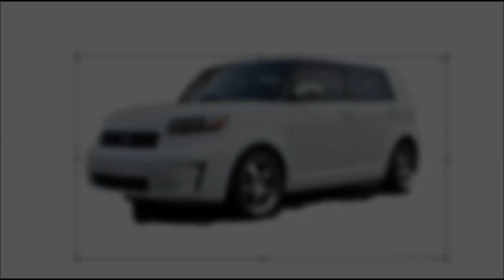Scion Xb Design - Wide Body Modified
Hello Everyone...
Scion XB Desing Wide Body Modified ..